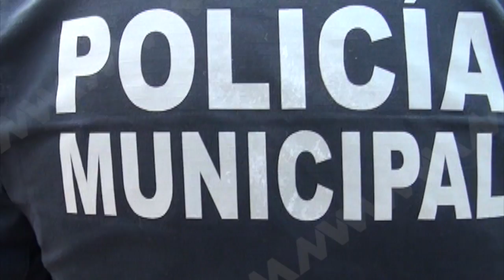Reportajes especiales MVM. Feminicidios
En Oaxaca es visible la ausencia de voluntad en los tres niveles de gobierno para la atención, prevención, sanción y erradicación de la violencia de género.